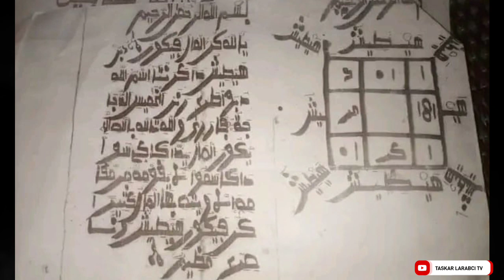ASIRIN TASRIFIN MILIYOYIN KUDI MUJARRABI